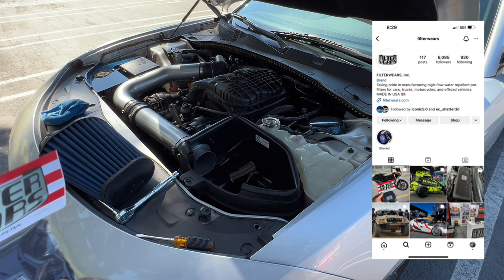ALL MOPAR OWNERS NEED THIS!! THIS MOD WILL GIVE YOUR CHARGER OR CHALLENGER 30+ HP (AIR FILTER SWAP)!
IN THIS VIDEO:
JUST PURCHASED A NEW COLD AIR FILTER WITH A NEW AIR FILTER SLEEVE. QUICK INSTALL OF NEW AIR FILTER AND SLEEVE. CHARGER SOUNDS EVEN BETTER!! ALL MOPAR OWNERS NEEDS THIS MOD WITH 30+ HORSEPOWER!!

2019 DODGE CHARGER BLACKTOP SXT
OWNER: Sam

BLACKTOP EDITION MOD LIST:

Exterior Color : Triple Nickel
Interior Color: Black
Engine: 3.6L V6 Pentastar
292 Horsepower / 260 Torque
Intake: Genuine Mopar Performance Cold Air Intake 3.6L
Throttle Response: DTE SYSTEMS Pedal Box+ (Bluetooth)
Coil packs & Spark plugs: RIPP SUPERCHARGERS High Performance coil packs with NGK Spark plugs
Oil separator: J&L 3.0 Oil Separator
MMX-Ported Upper Intake manifold
MMX-Ported Lower Intake Manifold
Brake System: R1 Concepts E-line Drilled And Slotted Rotors/ R1 Concepts OEp Series Brake Pads
Bumpers: SRT Style front and rear bumpers
Hood: Amerihood SRT Style Functional Single Scoop Fiberglass Hood
Exhaust Set Up: Mid Muffler Flowmaster Super 44 Series Delta Flow Muffler/ Rear Resanator Muffler Delete/ 6” inch Matte Black Tips
Spoiler: OEM SRT Style Rear Spoiler Wing/ Venom V1 Wicker Bill
Diffuser: Matte Black Shark Fin Rear Bumper Diffuser
Tail Light: Luxe Auto Concepts Dark Shade Forged Carbon Print Tail Light Tint
Vinyl Wrap: Luxe Auto concepts 2k Twill Carbon fiber Hyper Reel, Hood, Center b
Bumper , Full Trunk, Spoiler, Door Handles, Fuel Door And Front Splitter. (INSTAGRAM) @luxeautoconcepts

Lighting Mods

RGBW Flow Series DRL Board/BlueGhozt Bluetooth Controller/RGBW Halo Rings/RGBW High Power Demon Eyes (Lightingtrendz)

Galaxy Wheel Ring Lighting - Flow Series  (Lightingtrendz)

KORJO Car Underglow Lights, 6 Pcs Bluetooth Led Strip Lights with Dream Color Chasing

Interior Dash and Doors RGBW Lighting Trim

700 Piece RGBW Starlight Headliner Custom San Diego Logo (SD)

Lighting Installed by: (INSTAGRAM)
@Bagged_joker392 / Sth_customs

Vinyl Wrap installed by: (INSTAGRAM) @DeluxWraps

Non copyright beats.

[FREE] (Hard) Hunxho Type Beat "Bounce Back"

TIMECODES:

00:00 INTRO
04:00 ENGINE BAY
05:00 OLD AIR FILTER DISASSEMBLE
06:10 CLEANING AIR FILTER HOUSING
07:05 NEW AIR FILTER UNBOXING
08:00 OLD & NEW AIR FILTER COMPARISON
09:00 AIR FILTER SLEEVE INSTALL
11:00 NEW AIR FILTER REASSEMBLED
14:00 VEHICLE START UP
15:10 OUTRO